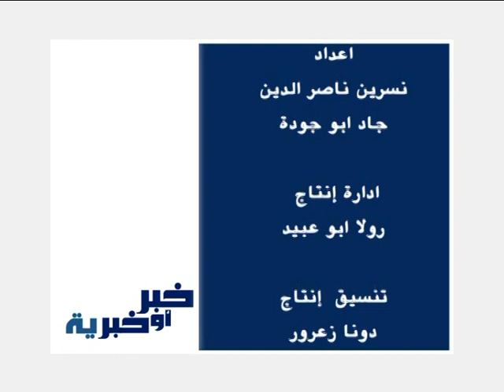في اطلالة نادرة: الخبير الانتخابي عبدو سعد يعلن الارقام... وجعجع يعترف بقوة عون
الحلقة 30 من الموسم الثالث لبرنامج خبر او خبرية